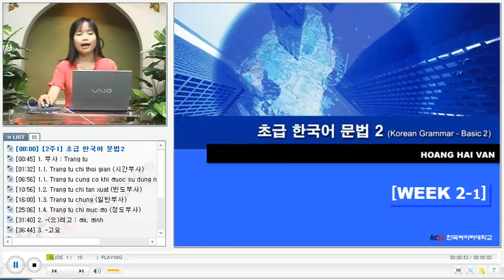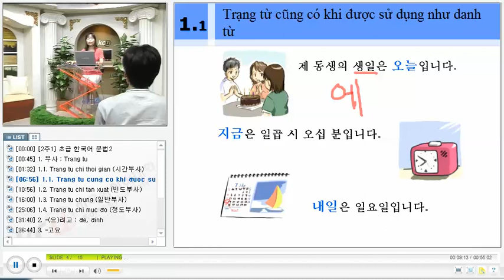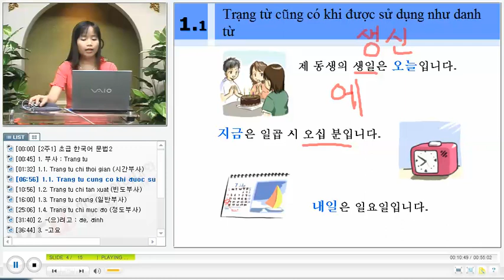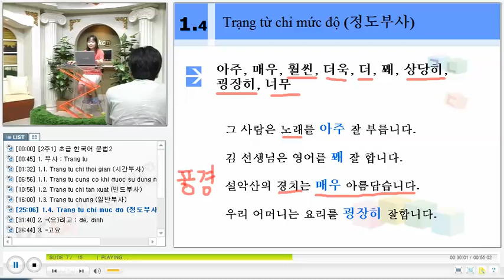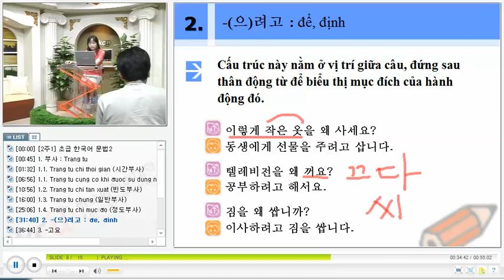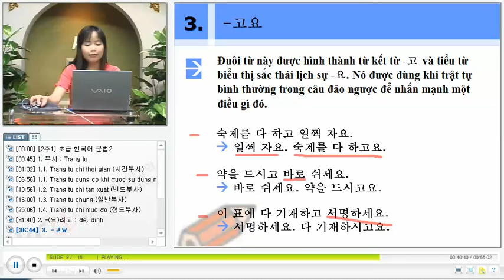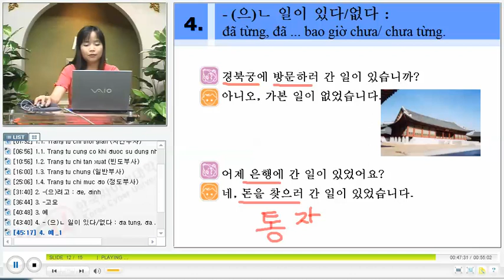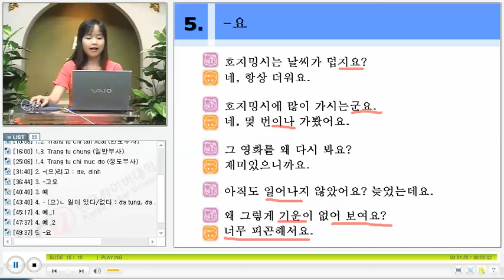베트남 한국어 문법 - KGV Korean Grammar in Vietnamese 1204